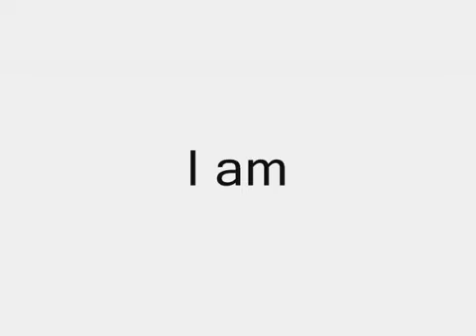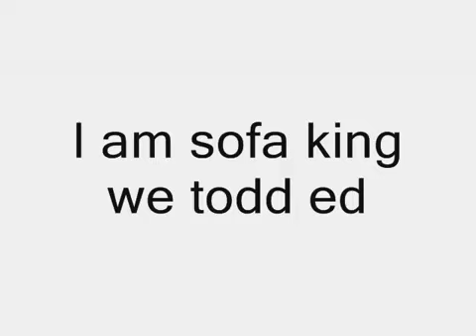Kingdom Hearts Crazy Files 16 Ultima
For all KHCF fans who have missed this series. It is coming back on Youtube! xD

KHCF FAQ:

Q: Why isn't EVERY Episode Uploaded on youtube!?

A: I only had to pick out my favourites so that I can put them in my I-pod for fun. I'm sorry to say this but I only have my faurite episodes uploaded. For those of you who have every episode, please upload them and credit Nossida in the description.

Thanks and get a hell of a laugh out this series again!!! xD

TAGS: KINGDOM HEARTS CRAZY FILES EPISODE 16 ULTIMA humor random shit silly awkward kingdom hearts 2 organization 13 XIII